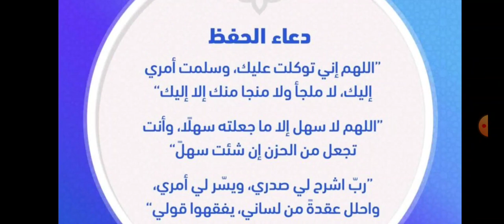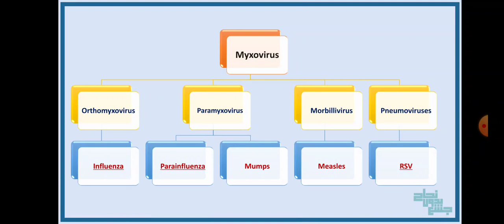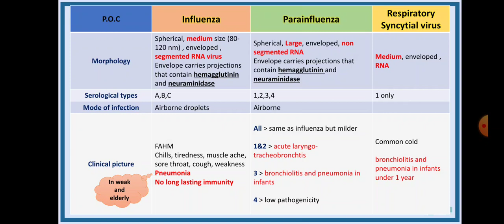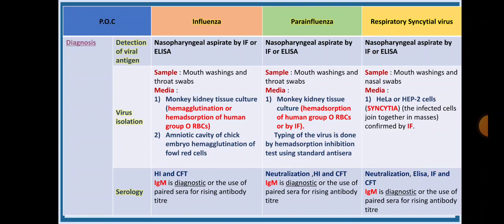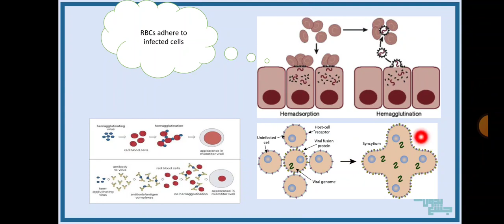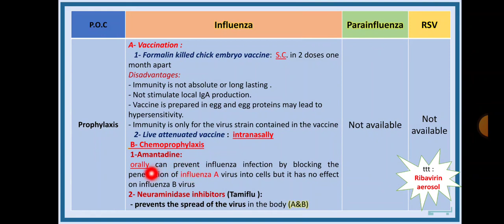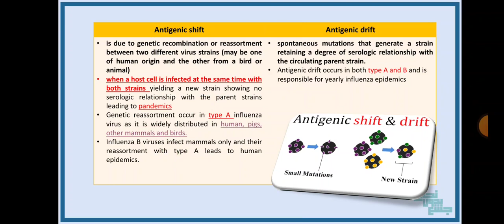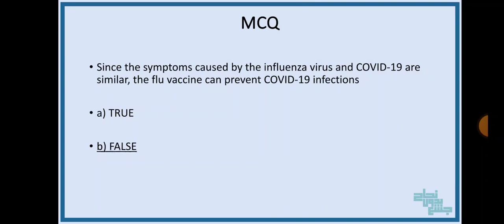Revision of L5: viral respiratory tract infection 1, Microbiology